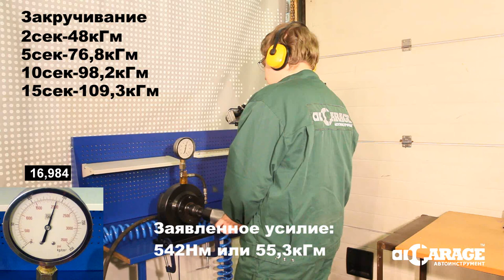Тест пневматического гайковерта Sumake 5544h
Тестирование пневматического гайковерта Sumake 5544h. Пневмогайковерты в интернет-магазине ГаражТулс